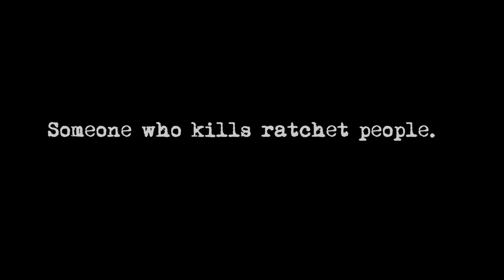RATCHET | Teaser Trailer | Horror Film | HD (2024)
Watch FULL TRAILER: RatchetMovie.Com
When "ratchetness" begins... lives end. But, be careful. cause, you're not safe either. Watch the official ratchetmovie trailer now.

"Ratchet" In theaters Oct. 27th 2024
Follow IG for updates: @ratchetmovieofficial

By. Sebastian Roeder
License-C6-F7-M8-RM-I0-A6